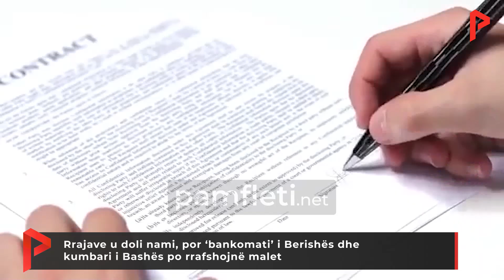Rrajave u doli nami, por ‘bankomati’ i Berishës dhe kumbari i Bashës po rrafshojnë malet